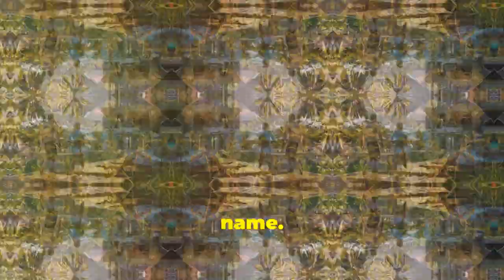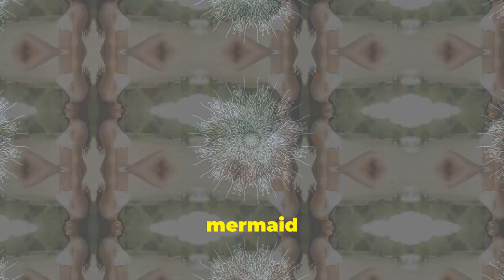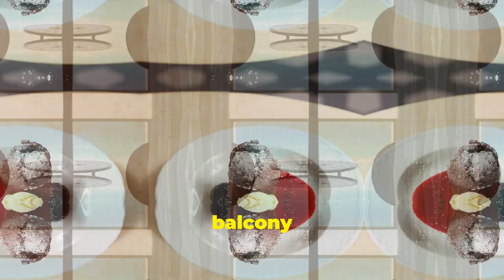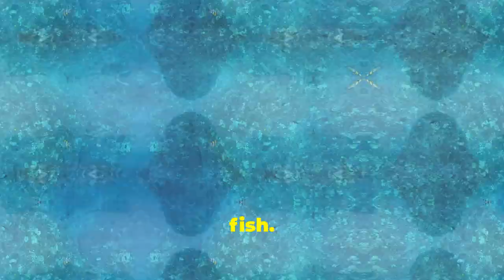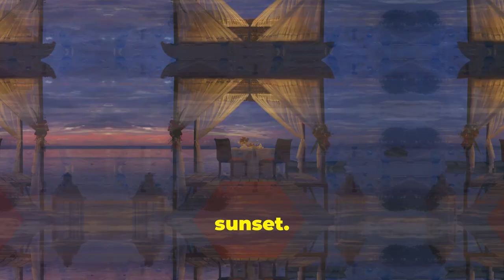Hawaii’s Top 5 Hotels You MUST Experience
Looking for the ultimate Hawaiian getaway? In this video we reveal the Top 5 Hotels in Hawaii You MUST Experience for an unforgettable stay. Whether you’re planning a romantic escape,a family vacation or luxurious retreat these top 5 hotels offer something for everyone.
These hotels are sure to make your trip to Hawaii an extraordinary experience.

Products you might find useful on your trip:

Travel Wallet with RFID blocking-

Amazon Kindle Paperwhite(16G)

Packing Cubes: